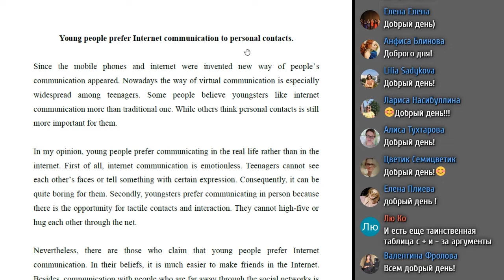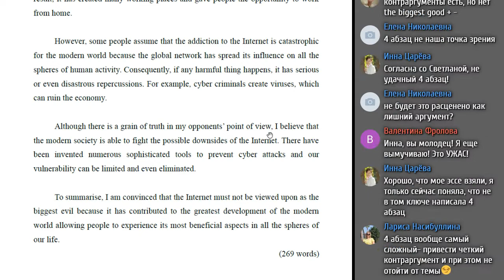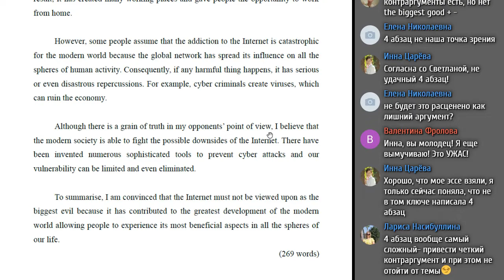Практикум по эссе 2019. Проверяем эссе участников (часть 1)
Это отрывки из практикума по написанию и оцениванию эссе для преподавателей, который проходил в январе 2019 года